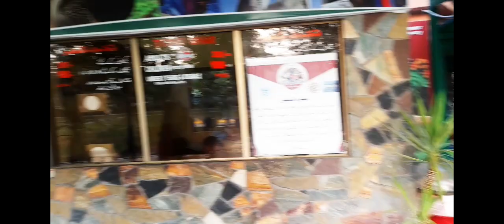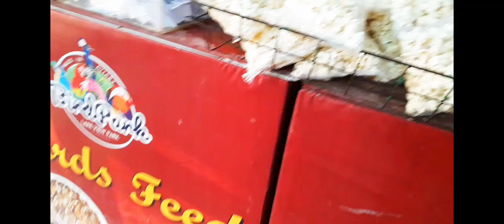Bird Park Last Day of Tour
Khurram TV
My More Informative Videos